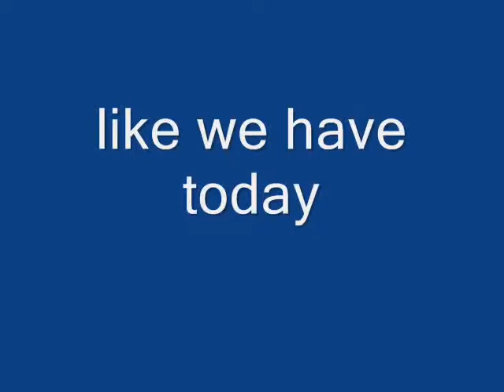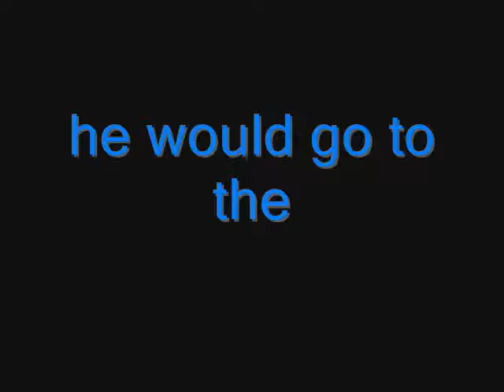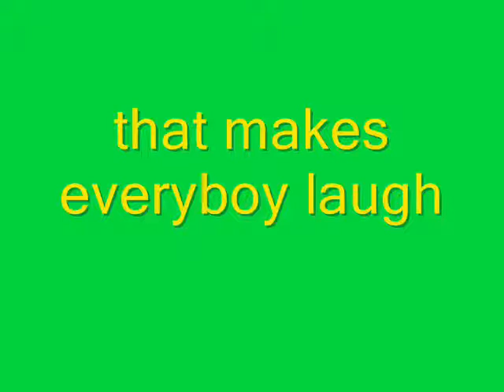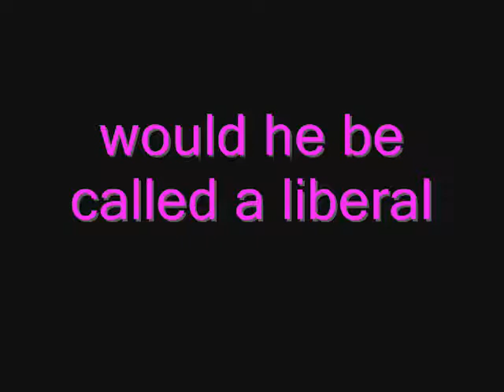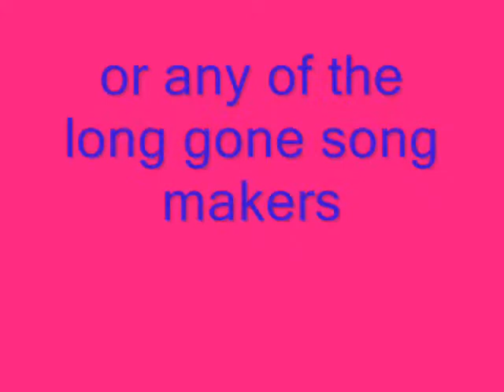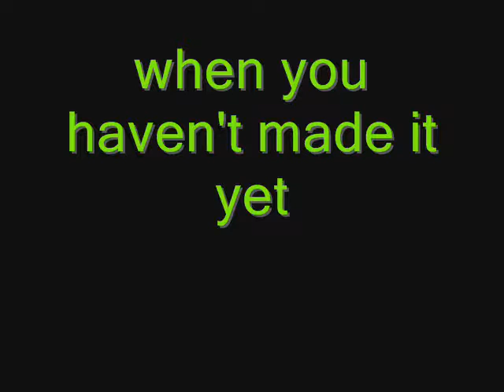mozart with a beat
it's mozart with a beat